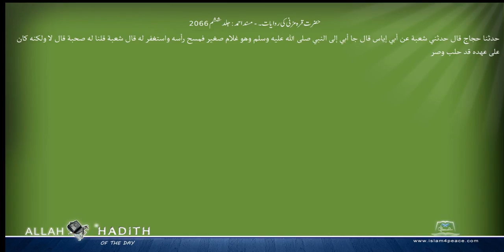حضرت قرہ مزنی کی روایات۔ مسند احمد Musnad Ahmad Islam4Peace com